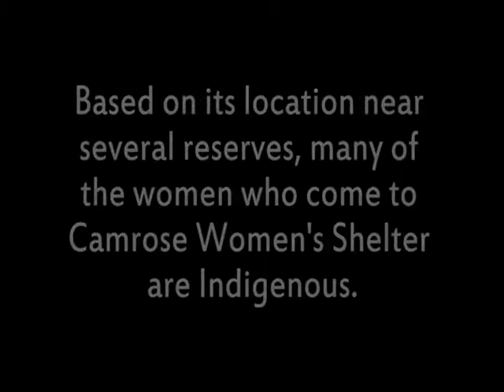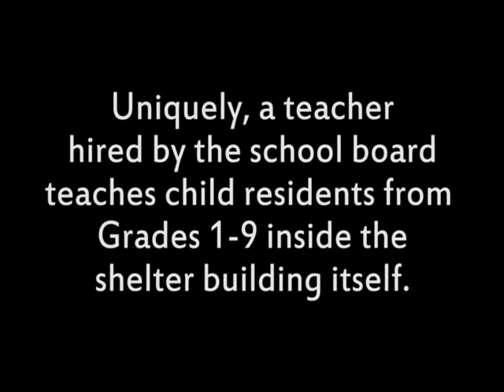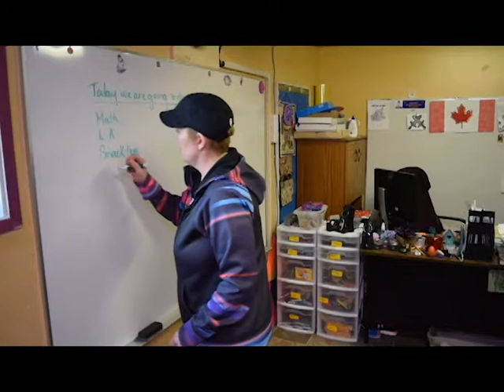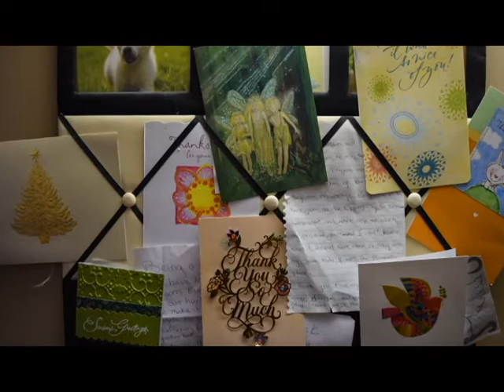Shelter Voices: Camrose Women's Shelter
Camrose Women’s Shelter in Alberta has a teacher on staff to teach Grades 1-9 within the shelter building itself.

Camrose Women's Shelter is an associate member of Women's Shelters Canada.